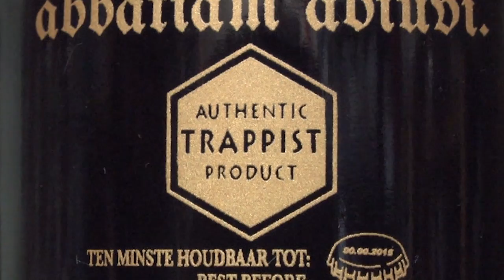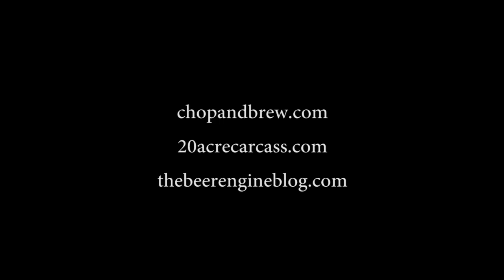Westvleteren XII Tasting and Rap Session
Jake Keeler, Chip Walton & Michael Dawson sit down to peel the layers on one of the world's rarest beers - Westvleteren XII. One heckuva Ghost Beer!